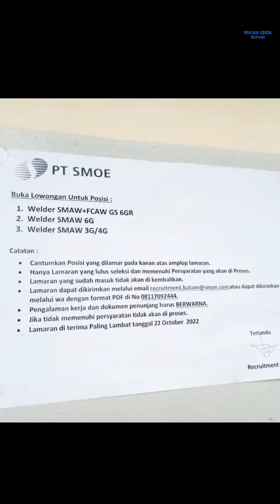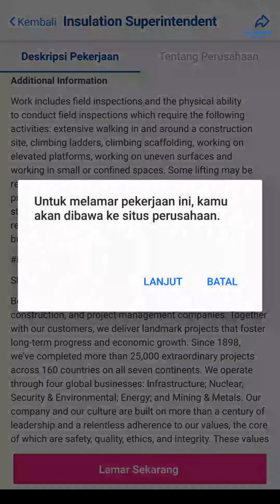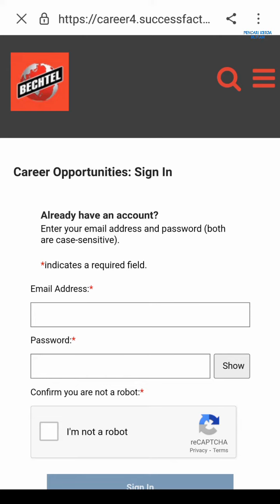Loker Batam PT SMOE Indonesia // PT Bechtel Equipment Services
Lowongan kerja Batam hari ini PT Bechtel Equipment Services dan SMOE Indonesia

1. PT. SMOE Indonesia (4 posisi)

a. IT Engineer
Email resume ke:
(Subject: Posisi)
(Cantumkan gaji yg diharapkan, pas foto terbaru, no HP)

atau Kirim lamaran via Pos ke:
(Cantumkan Posisi di sudut kanan atas amplop)

b. Welder SMAW + FCAW GS 6GR
c. Welder SMAW 6G
d. Welder SMAW 3G / 4G

Email resume ke:
(Subject: Posisi)

atau lamaran dikirim dalam bentuk PDF lewat Whatsapp ke nomor:
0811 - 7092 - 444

HR Department PT. SMOE Indonesia
Kawasan Industri Terpadu Kabil
Jl. Hang Kesturi VI Lot 5-1
Batu Besar, Nongsa, Batam 29466
Indonesia

2. PT. Bechtel Equipment Services (Bechtel Corporation) 5 Posisi

Alamat PT. Bechtel Equipment Services
JL. Brigjen Katamso KM.6 - Tanjung Uncang
Batam 29422